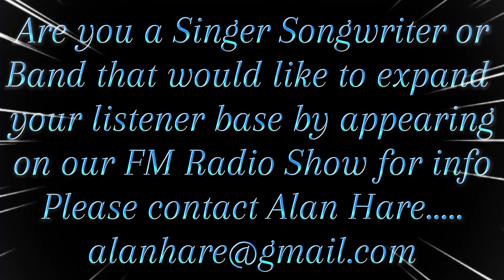barnfire Tico Tico live sessions with alan hare hospital radio medway